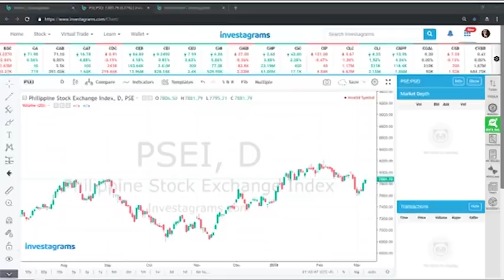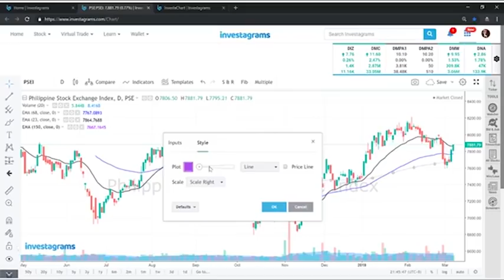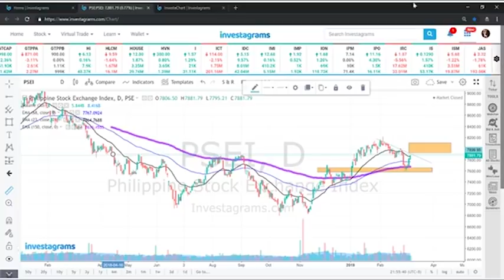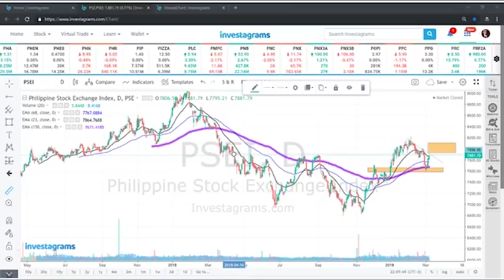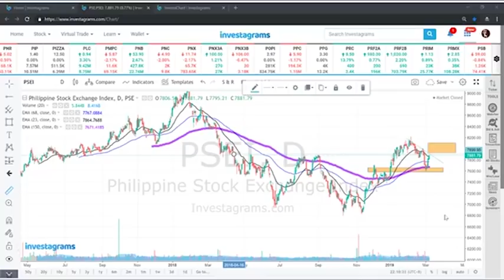InvestaLive: Progressing as a trader with Imbang Klase and Bearyo (Part 2)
Here we continue with our discussion on our journey of progressing on our own trading journey.